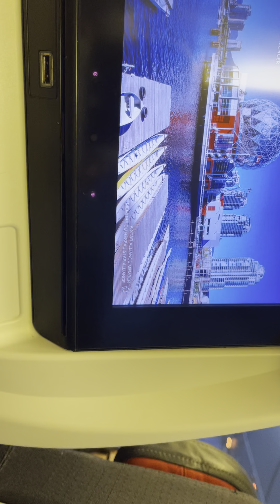TRAVEL 🧳 AIRCANADA Experience with VJ RUBBY TYTER 😎 TORONTO TO VANCOUVER